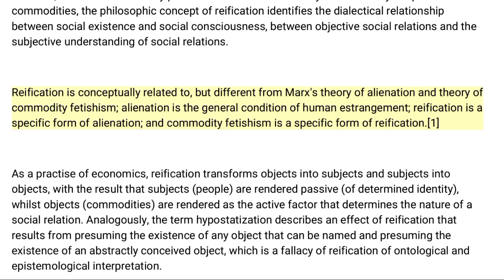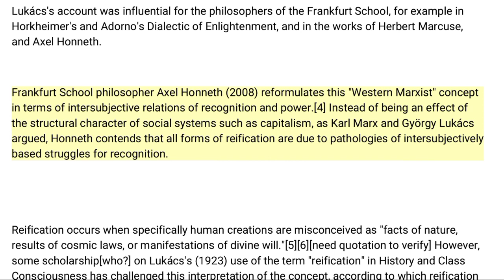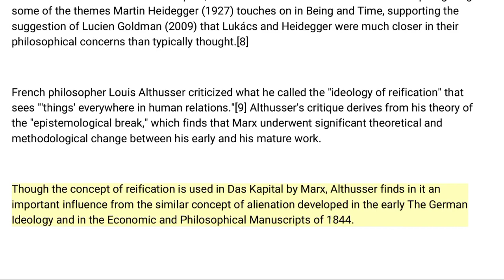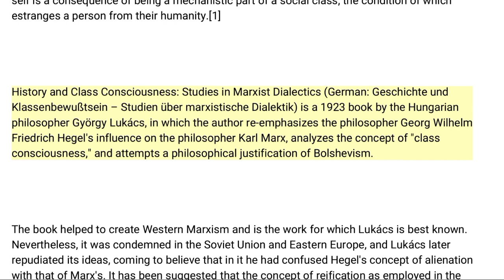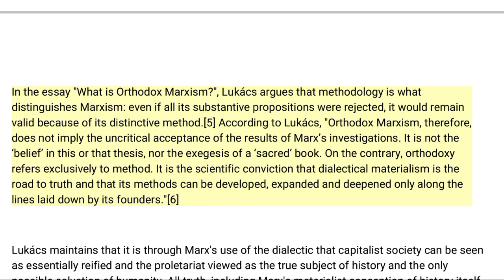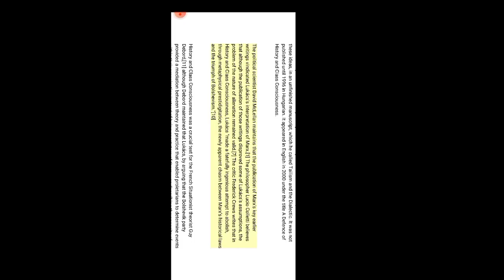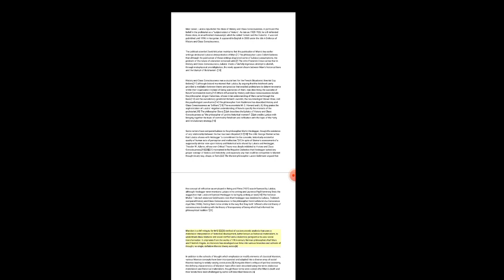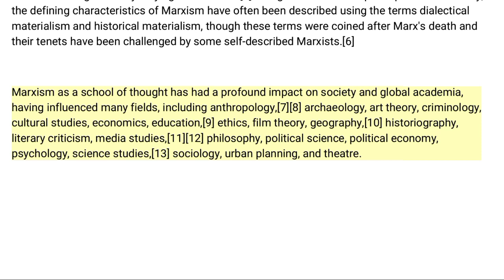History and Class Consciousness || by György Lukács || Brief Summary